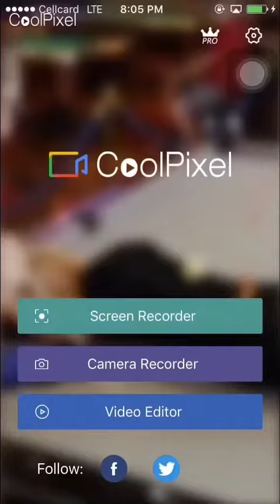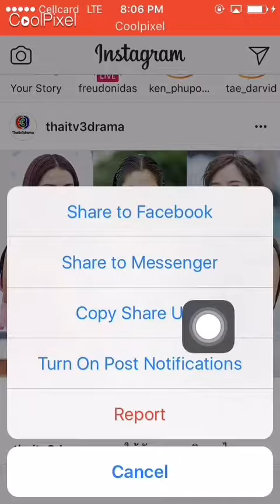How to save photos or videos from instagram in Iphone Ipad IOS all versions without jailbreak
Today I'm going to show you how to save photos or videos from Instagram on IPhone IPad All version without jailbreak
 Just Download Ingstaget from Apps store.

Download appjoy-nana on both android and iOS to get free gifts card for buy everything on apps store and playstore
IOS: AppJoy - Nana Points and Codes by 51Nana
To get more free coins and bonus coins